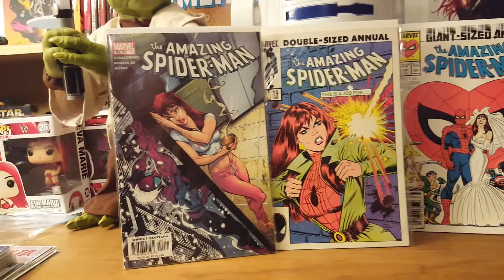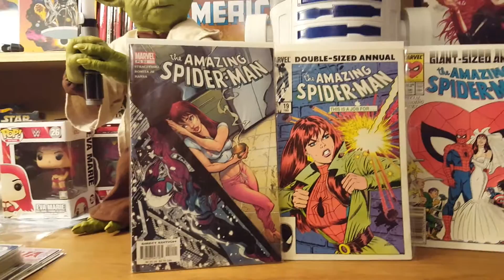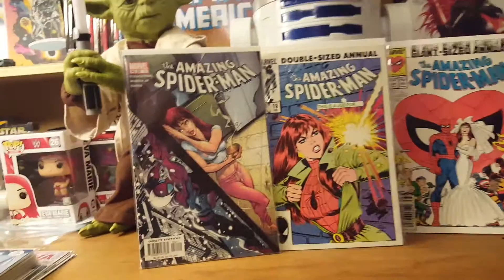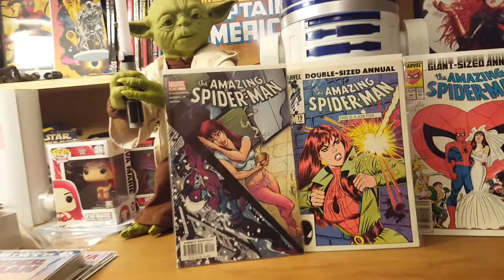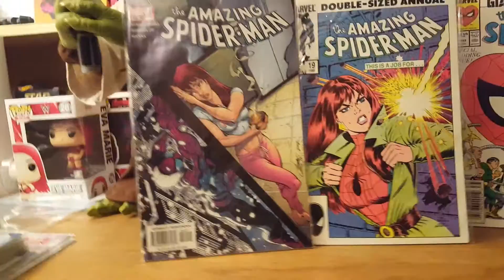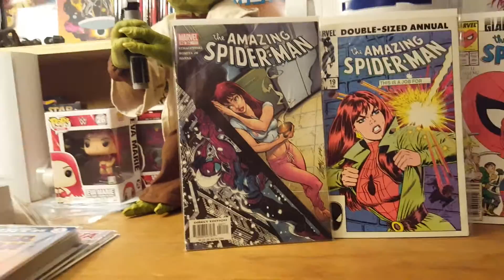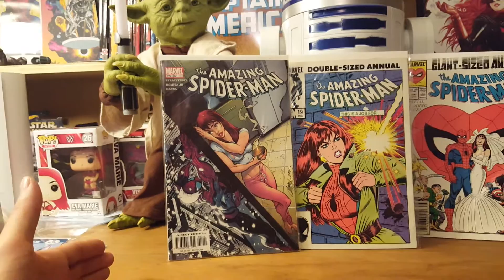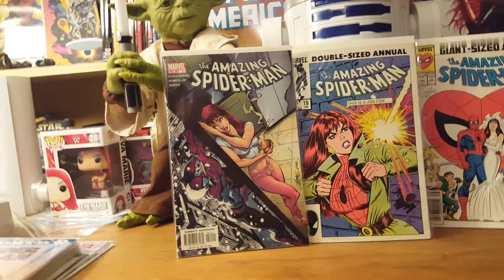ZENDAYA x MARY JANE WATSON REACTION x SPIDER-MAN HOMECOMING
Marvel has done it again! Creating an uproar among fans over the casting of actress and entertainer Zendaya as Mary Jane Watson alongside Tom Holland in the upcoming Spider-Man: Homecoming,  Here is my take on Zendaya as MJ!